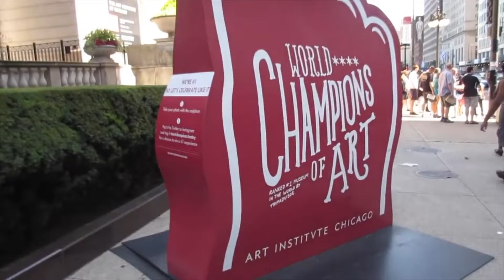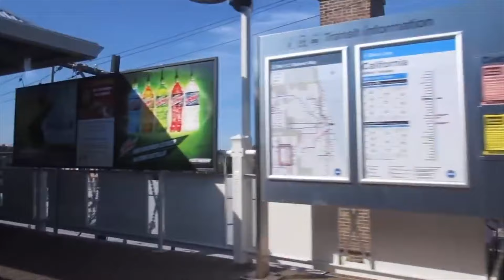Blue Line | Archives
Episode 121: This week I introduce you to a video I recorded fours years ago. I ended up finding a handful of "vlogs" that I had made years back just for the fun of it. Now that I have this channel I will be dropping those archive files randomly, so be on the look out.